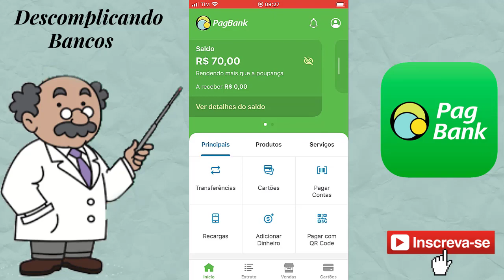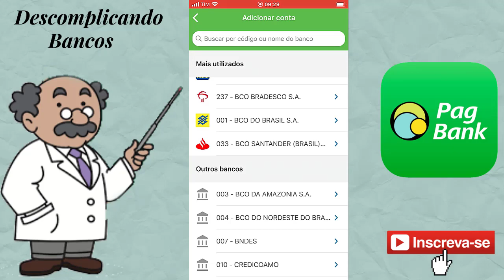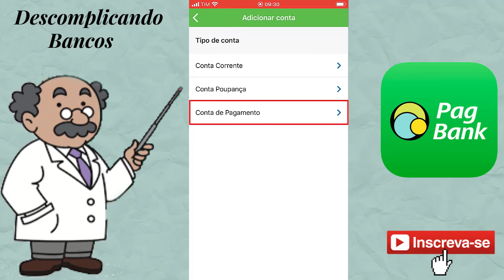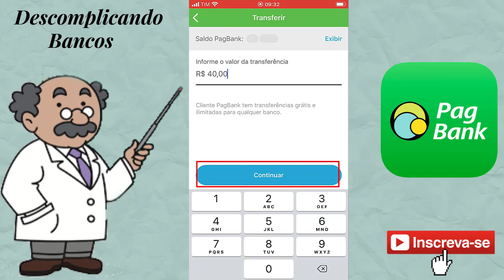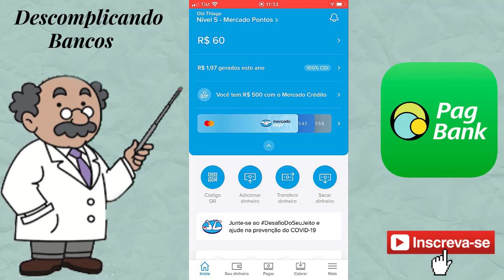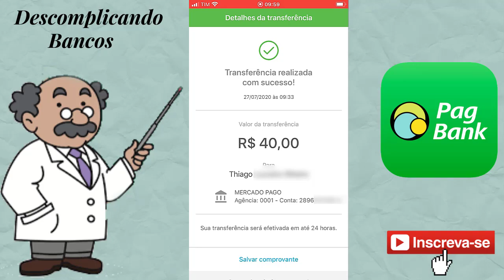COMO TRANSFERIR DINHEIRO DO PAGBANK PARA OUTROS BANCOS (TRANSFERÊNCIA DE GRAÇA NO PAGBANK-PAGSEGURO)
Nesse vídeo eu mostro como transferir dinheiro do pagbank para outros bancos de maneira fácil e rápida.

Se você precisa transferir dinheiro entre duas contas, sejam elas de mesma titularidade ou titularidades diferentes, você tem muitas opções disponíveis de serviços para fazer esta transferência.
Você vai precisar dos seguintes dados para fazer transferências entre duas contas:

Nome completo do titular da conta de destino;
Banco da conta de destino;
Agência da conta de destino;
Número da conta de destino;
Tipo da conta de destino: corrente ou poupança;
Número da operação da conta (no caso de transferências/depósitos na Caixa);
CPF/CNPJ da conta de destino.

TED – Transferência Eletrônica Disponível

 O valor entra na conta do destinatário no mesmo dia em que a ordem é emitida, mas não pode ser estornado. O TED também só pode ser efetivado quando há recursos disponíveis em sua conta. Diferente do DOC, não é possível estornar o TED.

O horário de funcionamento do TED é até as 17:00 horas de dias úteis.

Sua grande vantagem é o crédito no mesmo dia em que ele é ordenado pelo cliente do sistema bancário, seja a transferência feita entre contas no mesmo banco ou entre contas de bancos diferentes. Recomendado para quem tem mais urgência e prefere a comodidade de casa.

VD44

DESCOMPLICANDO BANCOS
PagBank
Transferência PagBank
Transferencia PagBank
Transferir PagBank
Transferir do PagBank
Transferir dinheiro do PagBank
Transferir dinheiro PagBank
Como fazer transferência no PagBank
Como fazer transferencia no PagBank
como fazer ted no PagBank
fazer ted PagBank
fazer transferencia PagBank
ted PagBank
PagBank ted
PagBank transferencia bancaria
transferência pagbank
transferencia pagseguro
ted pagseguro
ted pagseguro cai na hora